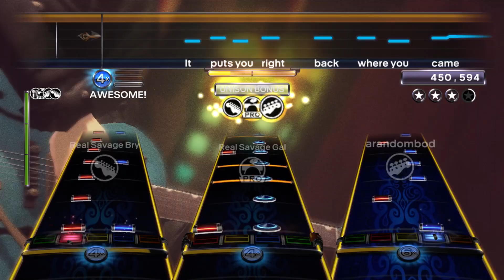Live & Learn by Crush 40 Custom Full Band FC #214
Some people regard custom FBFCs as fake. To which I say, I think you're the fake fubber around here!